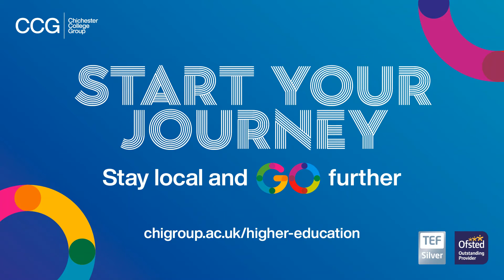Sustainable Food Production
Find out more about studying Sustainable Food Production at the Chichester College Group.